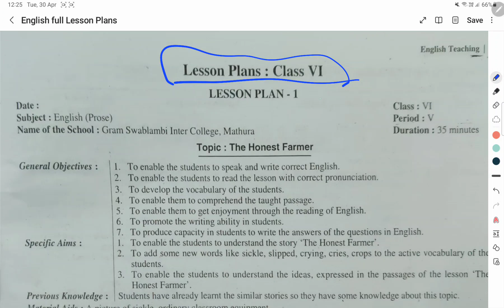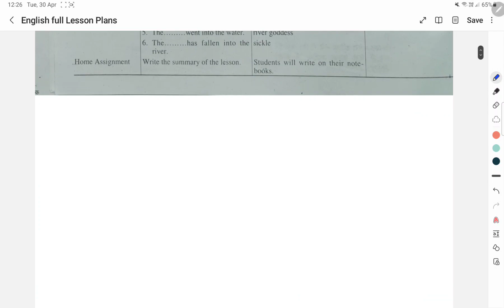English Lesson plan of B.Ed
Bed Lessing plan of English ,